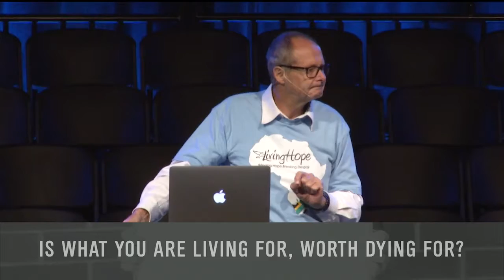The Church at Station Hill l April 22, 2018 | Full Service